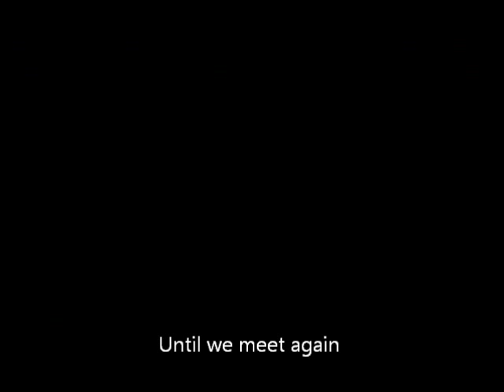My Cichlid's Black Sand Castle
African, Red Face, and Texas Cichlids in one tank